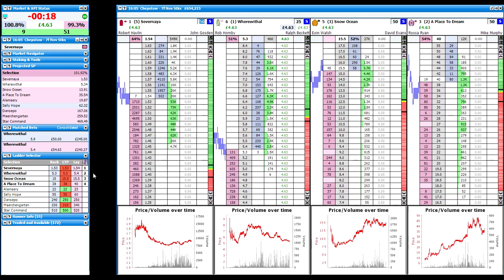Betfair Trading - Back to Lay Pre Off Backing 2nd Fav when Short Fav Bounces Chep 405 2019 09 12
Trading a bounce and being a Contrarian and going against the crowd is a great strategy to follow, you may have many small losing attempts at this but when they come off they are high reward.